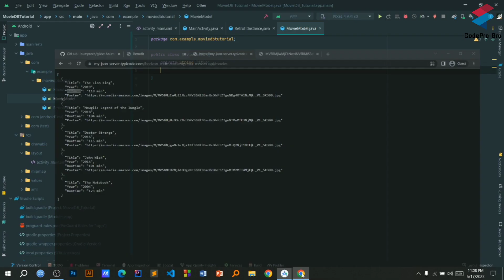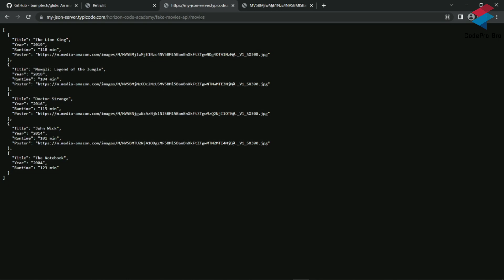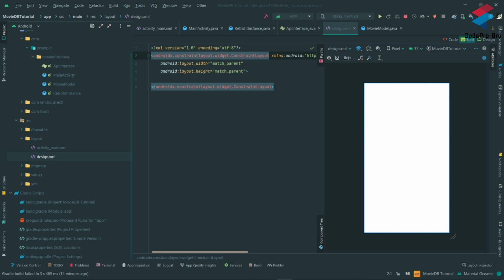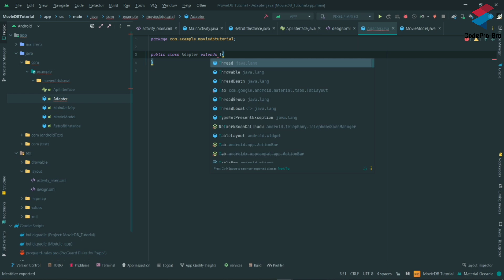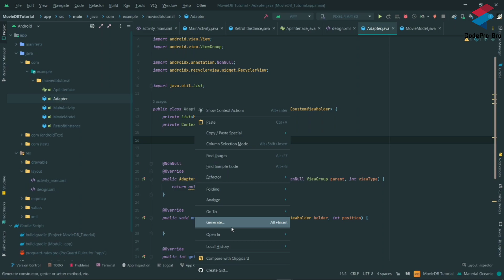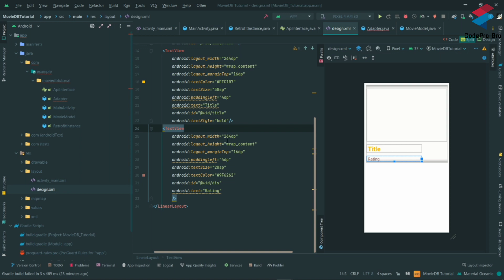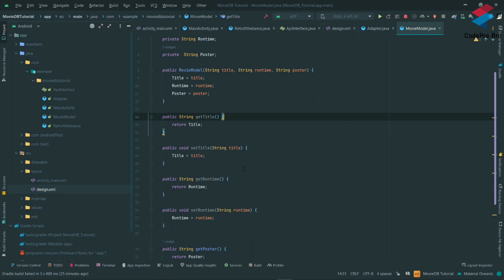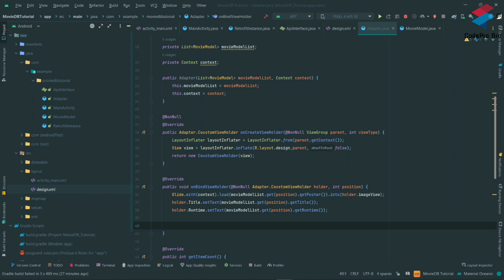Retrofit android tutorial | বাংলায় Android App Development Tutorial | Class 34 | CodePro Bro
Android App Development Bangla Tutorial By CodePro Bro Channel. This Android Bangla Tutorial Series will cover lessons for zero to advance. This Bangla Android Programing video tutorial mainly cover android introduction.  If you are looking for best android  tutorial bangla, then these video tutorial series will be your right choice

Looking to dive into Android development but need some guidance in Bangla? This video has got you covered! Our expert instructor walks you through the basics of Android app development, complete with step-by-step instructions and helpful tips. With this video, you'll gain a solid understanding of the fundamentals and be well on your way to creating your very own Android apps. So why wait? Start learning Android development in Bangla today!